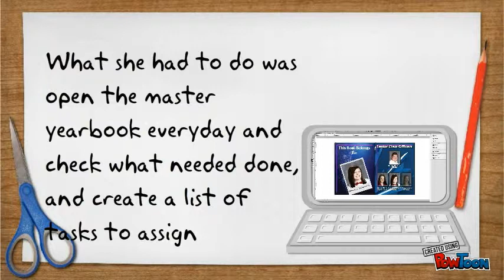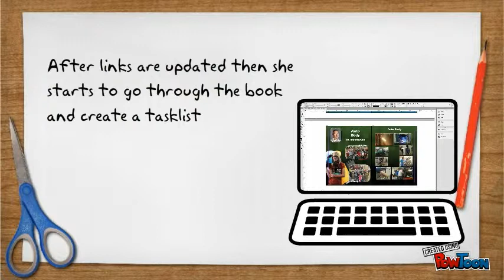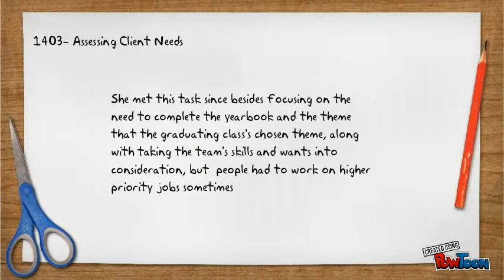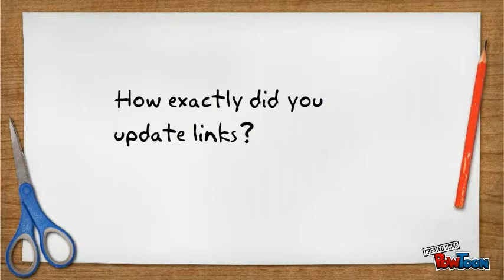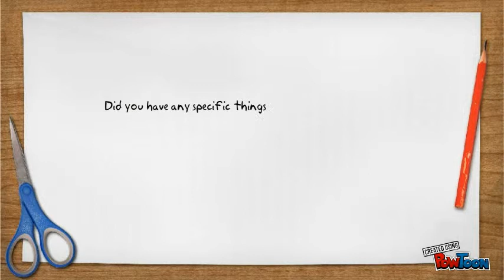Forum Interview Update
updated version of my orginal forum interview to go in tie with another project-- Created using PowToon -- Free sign up . Make your own animated videos and animated presentations for free.  PowToon is a free tool that allows you to develop cool animated clips and animated presentations for your website, office meeting, sales pitch, nonprofit fundraiser, product launch, video resume, or anything else you could use an animated explainer video. PowToon's animation templates help you create animated presentations and animated explainer videos from scratch.  Anyone can produce awesome animations quickly with PowToon, without the cost or hassle other professional animation services require.